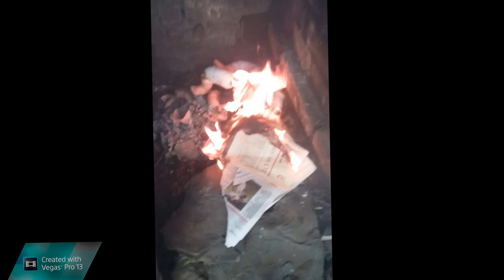Burning A Creepy Doll